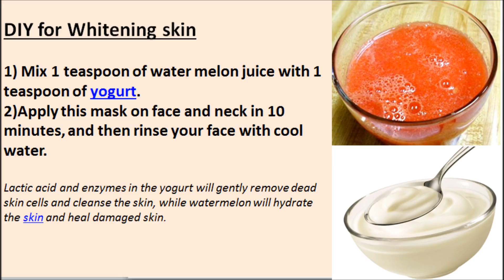5 DIY Watermelon Face masks will do wonders on your face- Glowing skin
Try this simple and easy DIY with watermelon face mask . Feel the difference . You will get soft and glowing skin in 5 minutes